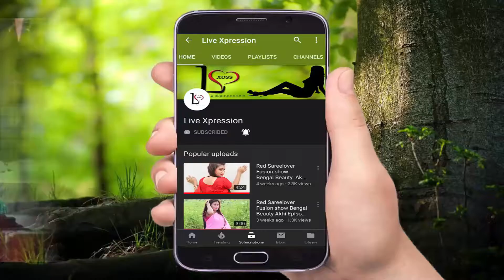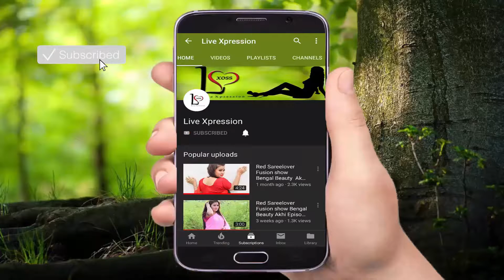Tumi Amar koto Chena Bangla Song {তুমি আমার কত চেনা}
Live Xpression is a Entertainment official YouTube channel.